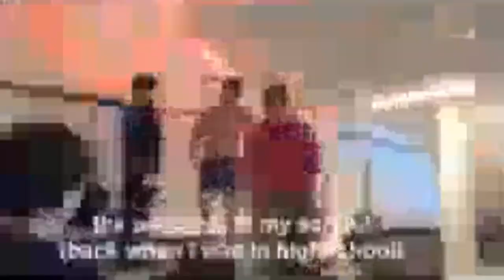call me maybe (flamingo cover) super high quality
mrflimflam sings cool song

this is the only version in high quality